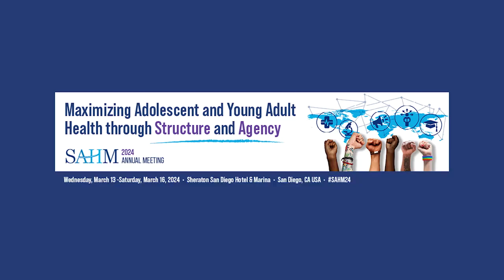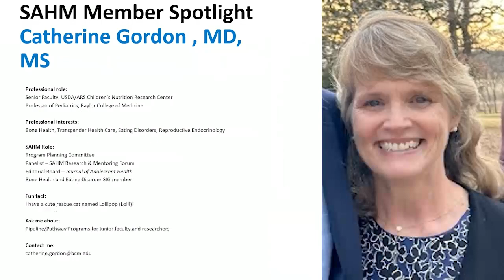SAHM AM24 Oral History with Dr. Gustavo Girard